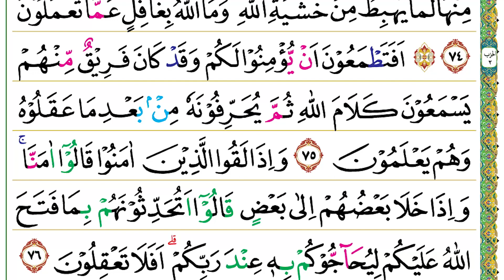Halaman 011 (Juz 01) Semaan Ngaji Al Quran Al Baqarah Ayat 70-76 Merdu dan Tartil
Al Baqarah Ayat 70-76 :

قَالُوا ادْعُ لَنَا رَبَّكَ يُبَيِّنْ لَّنَا مَا هِيَۙ اِنَّ الْبَقَرَ تَشٰبَهَ عَلَيْنَاۗ وَاِنَّآ اِنْ شَاۤءَ اللّٰهُ لَمُهْتَدُوْنَ
70. Qālud‘u lanā rabbaka yubayyil lanā mā hiy(a), innal-baqara tasyābaha ‘alainā, wa innā in syā'allāhu lamuhtadūn(a).
 Mereka berkata, “Mohonkanlah kepada Tuhanmu untuk kami agar Dia menjelaskan kepada kami tentang (sapi) itu. (Karena) sesungguhnya sapi itu belum jelas bagi kami, dan jika Allah menghendakinya, niscaya kami mendapat petunjuk.”

قَالَ اِنَّهٗ يَقُوْلُ اِنَّهَا بَقَرَةٌ لَّا ذَلُوْلٌ تُثِيْرُ الْاَرْضَ وَلَا تَسْقِى الْحَرْثَۚ مُسَلَّمَةٌ لَّاشِيَةَ فِيْهَا ۗ قَالُوا الْـٰٔنَ جِئْتَ بِالْحَقِّ فَذَبَحُوْهَا وَمَا كَادُوْا يَفْعَلُوْنَ ࣖ
71. Qāla innahū yaqūlu innahā baqaratul lā żalūlun tuṡīrul-arḍa wa lā tasqil-ḥarṡ(a), musallamatul lā syiyata fīhā, qālul-'āna ji'ta bil-ḥaqqi fażabaḥūhā wa mā kādū yaf‘alūn(a).
 Dia (Musa) menjawab, “Dia (Allah) berfirman bahwa (sapi) itu adalah sapi yang belum pernah dipakai untuk membajak tanah dan tidak (pula) untuk mengairi tanaman, sehat, dan tanpa belang.” Mereka berkata, “Sekarang barulah engkau menerangkan (hal) yang sebenarnya.” Lalu, mereka menyembelihnya, dan hampir saja mereka tidak melaksanakan (perintah) itu.

وَاِذْ قَتَلْتُمْ نَفْسًا فَادّٰرَءْتُمْ فِيْهَا ۗ وَاللّٰهُ مُخْرِجٌ مَّا كُنْتُمْ تَكْتُمُوْنَ ۚ
72. Wa iż qataltum nafsan faddāra'tum fīhā, wallāhu mukhrijum mā kuntum taktumūn(a).
 (Ingatlah) ketika kamu membunuh seseorang lalu kamu saling tuduh tentang itu. Akan tetapi, Allah menyingkapkan apa yang selalu kamu sembunyikan.

فَقُلْنَا اضْرِبُوْهُ بِبَعْضِهَاۗ كَذٰلِكَ يُحْيِ اللّٰهُ الْمَوْتٰى وَيُرِيْكُمْ اٰيٰتِهٖ لَعَلَّكُمْ تَعْقِلُوْنَ
73. Faqulnaḍribūhu biba‘ḍihā, każālika yuḥyillāhul-mautā wa yurīkum āyātihī la‘allakum ta‘qilūn(a).
 Lalu, Kami berfirman, “Pukullah (mayat) itu dengan bagian dari (sapi) itu!” Demikianlah Allah menghidupkan (orang) yang telah mati, dan Dia memperlihatkan kepadamu tanda-tanda (kekuasaan-Nya) agar kamu mengerti.

ثُمَّ قَسَتْ قُلُوْبُكُمْ مِّنْۢ بَعْدِ ذٰلِكَ فَهِيَ كَالْحِجَارَةِ اَوْ اَشَدُّ قَسْوَةً ۗ وَاِنَّ مِنَ الْحِجَارَةِ لَمَا يَتَفَجَّرُ مِنْهُ الْاَنْهٰرُ ۗ وَاِنَّ مِنْهَا لَمَا يَشَّقَّقُ فَيَخْرُجُ مِنْهُ الْمَاۤءُ ۗوَاِنَّ مِنْهَا لَمَا يَهْبِطُ مِنْ خَشْيَةِ اللّٰهِ ۗوَمَا اللّٰهُ بِغَافِلٍ عَمَّا تَعْمَلُوْنَ
74. Ṡumma qasat qulūbukum mim ba‘di żālika fahiya kal-ḥijārati au asyaddu qaswah(tan), wa inna minal-ḥijārati lamā yatafajjaru minhul-anhār(u), wa inna minhā lamā yasysyaqqaqu fayakhruju minhul-mā'(u), wa inna minhā lamā yahbiṭu min khasy-yatillāh(i), wa mallāhu bigāfilin ‘ammā ta‘malūn(a).
 Setelah itu, hatimu menjadi keras sehingga ia (hatimu) seperti batu, bahkan lebih keras. Padahal, dari batu-batu itu pasti ada sungai-sungai yang (airnya) memancar. Ada pula yang terbelah, lalu keluarlah mata air darinya, dan ada lagi yang meluncur jatuh karena takut kepada Allah. Allah tidaklah lengah terhadap apa yang kamu kerjakan.

۞ اَفَتَطْمَعُوْنَ اَنْ يُّؤْمِنُوْا لَكُمْ وَقَدْ كَانَ فَرِيْقٌ مِّنْهُمْ يَسْمَعُوْنَ كَلَامَ اللّٰهِ ثُمَّ يُحَرِّفُوْنَهٗ مِنْۢ بَعْدِ مَا عَقَلُوْهُ وَهُمْ يَعْلَمُوْنَ
75. Afa taṭma‘ūna ay yu'minū lakum wa qad kāna farīqum minhum yasma‘ūna kalāmallāhi ṡumma yuḥarrifūnahū mim ba‘di mā ‘aqalūhu wa hum ya‘lamūn(a).
 Maka, apakah kamu (muslimin) sangat mengharapkan mereka agar percaya kepadamu, sedangkan segolongan mereka mendengar firman Allah lalu mereka mengubahnya setelah memahaminya, padahal mereka mengetahui(-nya)?

وَاِذَا لَقُوا الَّذِيْنَ اٰمَنُوْا قَالُوْٓا اٰمَنَّاۚ وَاِذَا خَلَا بَعْضُهُمْ اِلٰى بَعْضٍ قَالُوْٓا اَتُحَدِّثُوْنَهُمْ بِمَا فَتَحَ اللّٰهُ عَلَيْكُمْ لِيُحَاۤجُّوْكُمْ بِهٖ عِنْدَ رَبِّكُمْ ۗ اَفَلَا تَعْقِلُوْنَ
76. Wa iżā laqul-lażīna āmanū qālū āmannā, wa iżā khalā ba‘ḍuhum ilā ba‘ḍin qālū atuḥaddiṡūnahum bimā fataḥallāhu ‘alaikum liyuḥājjūkum bihī ‘inda rabbikum, afalā ta‘qilūn(a).
 Apabila berjumpa dengan orang-orang yang beriman, mereka berkata, “Kami telah beriman.” Akan tetapi, apabila kembali kepada sesamanya, mereka bertanya, “Apakah akan kamu ceritakan kepada mereka apa yang telah diterangkan Allah kepadamu sehingga mereka dapat menyanggah kamu di hadapan Tuhanmu? Apakah kamu tidak mengerti?”